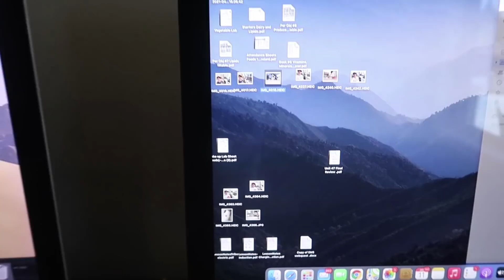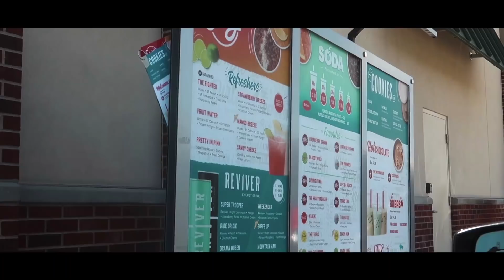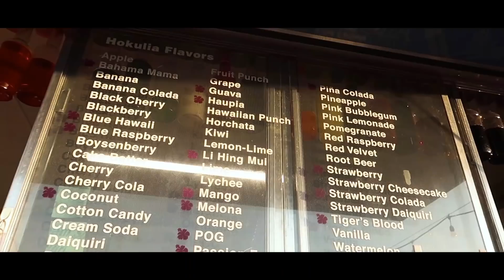SUMMER TEEN DAY | Wisdom Teeth Update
WELCOME back to a SUMMER TEEN DAY! Today, we did a bunch of random things... went golfing, got a drink from our favorite soda shop, made bracelets and tried setting up this outdoor game. ALSO wisdom teeth update! Definitely still swollen but we are both doing soooo much better.

We are identical twin boys!

POSTING SCHEDULE
FAQ
Who is older? Brock but just by two minutes.

How do I tell you apart? I honestly don't really know, but after watching a few videos you will seem to catch on.

Are you Identical or fraternal twins? We are Identical twins.